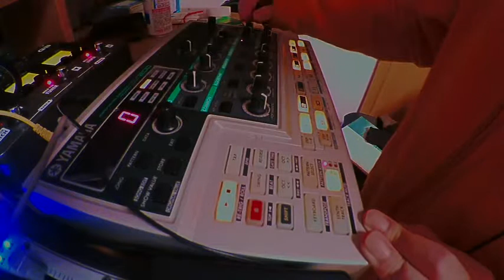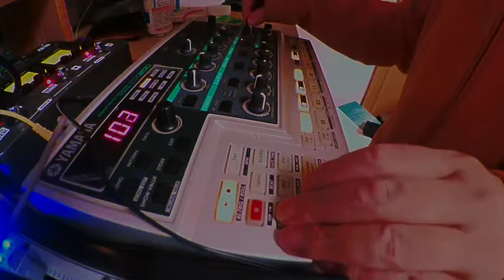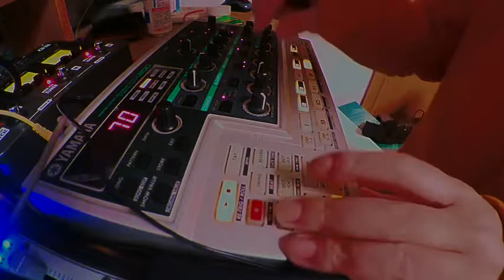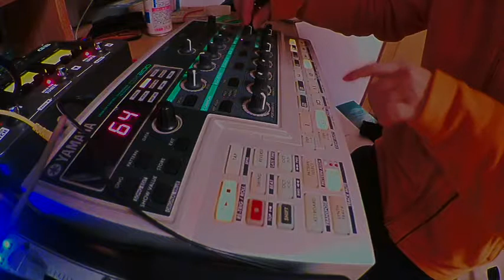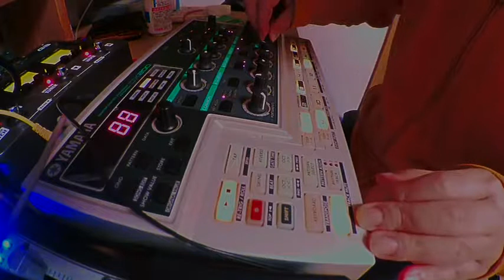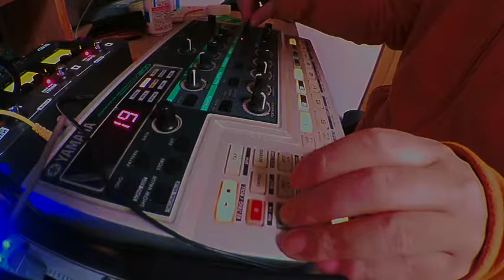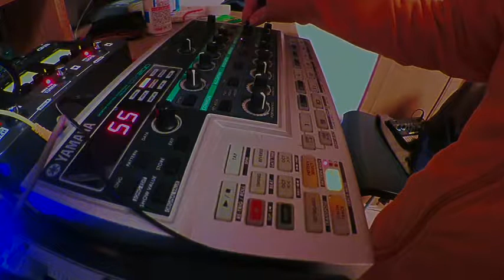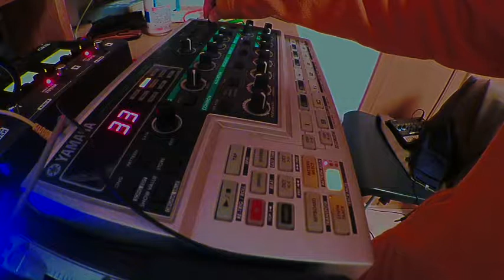YAMAHA DX200 + ZOOM G3 Dub